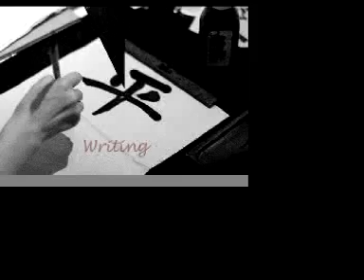Motionsalad event day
July 2005 an art event was organized in Fukuoka Japan see here the video ( also
Yae Shimano from Japan teaches you calligraphy or also called Shodo.

These days, most Japanese use pencils and ballpoints are for hand writing. But also there are many people who still love to write "Shodo" (calligraphy). This is a traditional art of writing with a brush. Calligraphy is one of many arts of self expression. It is creative art in "black and white" with ink and paper. You can enjoy works of calligraphy for the way the brush is handled in their creation, the shading of the ink, and the placement of the characters on the paper to give the work balance.

With constant practice of calligraphy, it will benefit you to have better concentration in the future in many ways! e.g It will make you feel relaxed, it will decrease stress levels giving you an overall calming effect.

Please come and enjoy the great experiences of calligraphy together in this work shop!